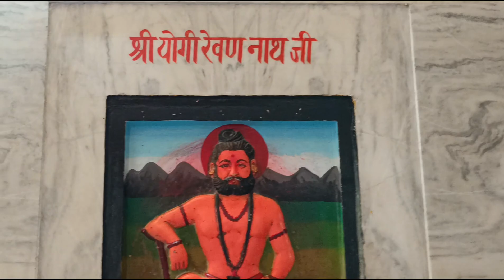गोरखनाथ मंदिर का सुंदर दृश्य ! (गोरखपुर).